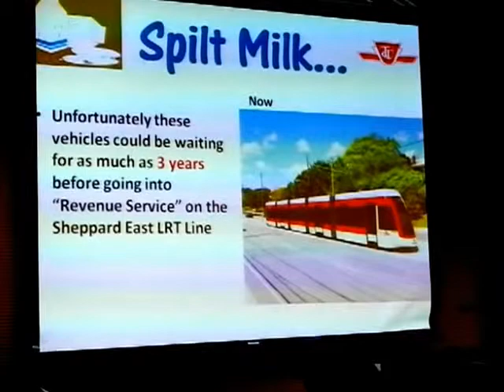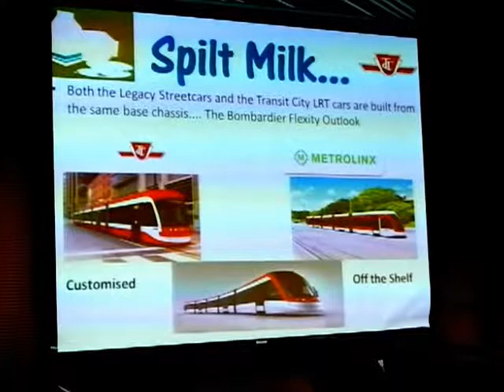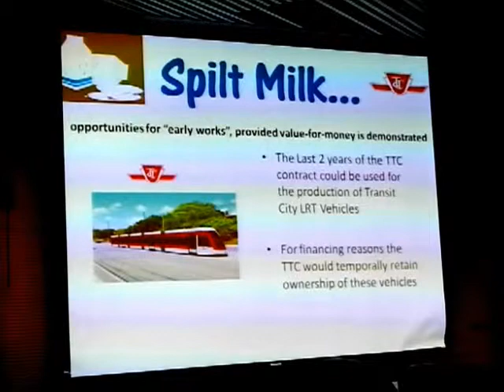HiMY SYeD -- Alan Yule, LRT Projects Delivery in Toronto, TTC Meeting Toronto City Hall, May 30 2012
HiMY SYeD -- Alan Yule, LRT Projects Delivery in Toronto, TTC Meeting Toronto City Hall, Wednesday May 30 2012